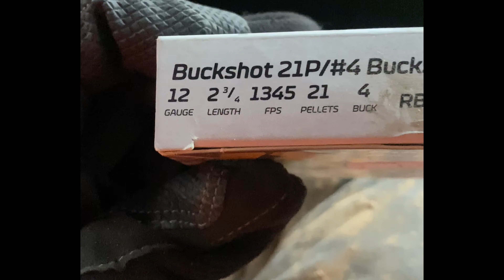2021 NEW JERSEY SIX DAY FIREARM (BUCK)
Headed to my property around 5am half way there realized I had forgotten my buck call and a couple other stuff luckily some shops where opened on my way there and bought some new stuff . When I got to my property I geared up and On my way to the blind a huge buck runs across the field . Super excited for this year I have some gear im itching to you use anyways !! Super happy for my first time ever hunting I was able to secure dinner !!